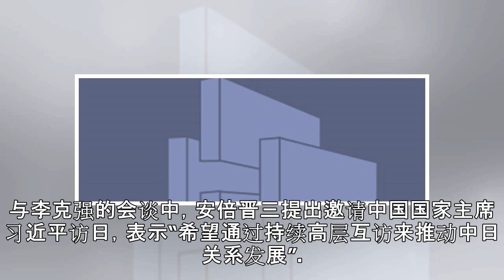中日关系持续回暖 中国副外长暗示习近平或将访日